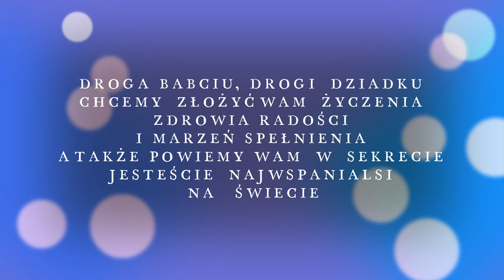Motylki z okazji Dnia Babci i Dziadka 2022